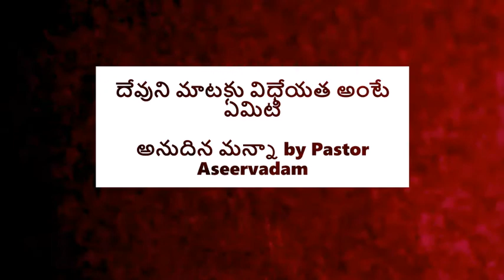దేవుని మాటకు విధేయత అంటే ఏమిటి ? | The Complete obedience - అనుదిన మన్నా by Pastor Aseervadam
What is the meaning of complete obedience? Is there space for compromise? Will God appreciate you trying to wedge something in? Let us learn from the life of Abraham and how he learnt his lesson.